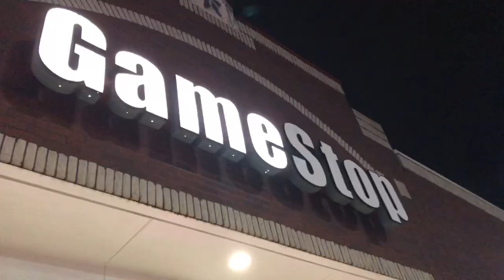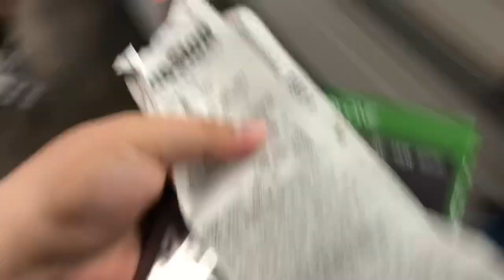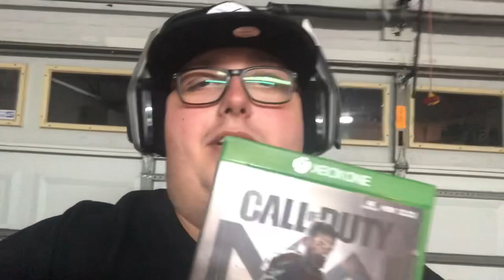October 31, 2019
What happened to the midnight release? Can they really be gone for good? Decided to share my thoughts on the Call of Duty release situation. What better time to talk then now with the release of Modern Warfare? Thank you for all of the continued support!

LETS PLAY!
Gamertag for XBOX and PLAYSTATION : IxSHOTx2xPAC
MIXER Stream ID : IxSHOTx2xPAC
ACTIVISION ID : IxSHOTx2xPAC